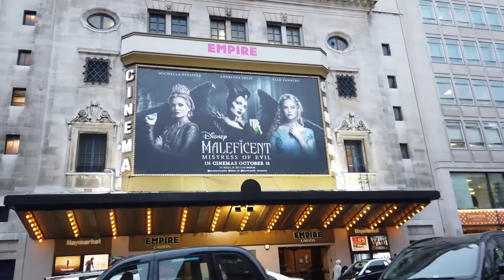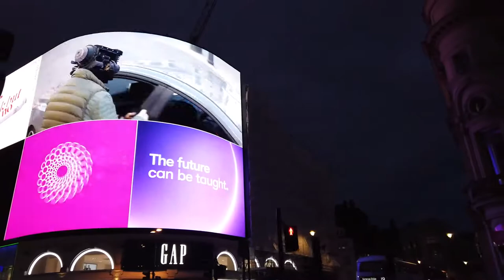Jalan-Jalan virtual di London - Walking in LONDON England UK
By : POPtravel

London is the capital of England and the UK that we visited several times here on POPtravel. With a long history there are many historical sights and modern architecture in this vibrant city where we focus on the Soho district on this walk.

We start our evening tour (in October 2019) at the famous Piccadilly Circus, which is somewhat the "Times Square / NYC" of London. We walk towards Haymarket and then through the Royal Opera Arcade on Pall Mall towards the Trafalgar Square.

There on Trafalgar Square we check look around before we return towards the Piccadilly Circus and get into the many small streets of Soho in the West End. These energetic streets of the Soho feature a variety of dining, nightlife, and shopping options. We walk around enjoying the atmosphere and see many parts of this fun district.

With the sunset it is getting darker so we return to our starting point of this London tour - the Piccadilly Circus.

Timeline:
0:00 Piccadilly Circus
1:30 Coventry St
2:30 Haymarket
3:30 Norris St / St Alban's St
5:00 Royal Opera Arcade
6:00 Pall Mall
8:00 Trafalgar Square
11:30 Pall Mall E / Suffolk St
14:00 Haymarket / Piccadilly Circus
17:00 Glasshouse St
19:00 Regent St
21:00 Around Soho
33:00 Back on Regent St / Oxford Circus
36:00 More of Soho
50:30 Back to Piccadilly Circus